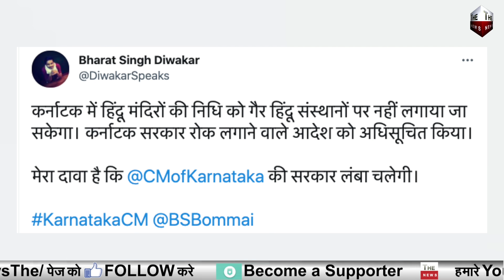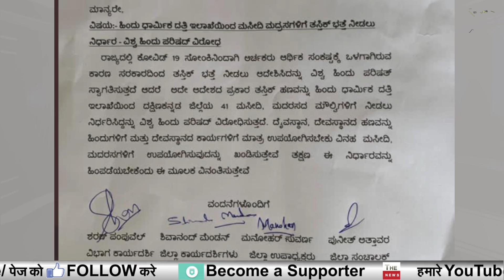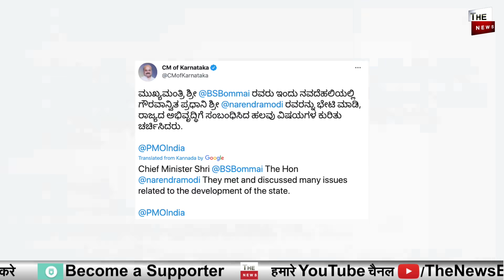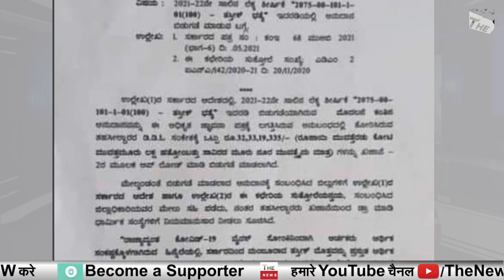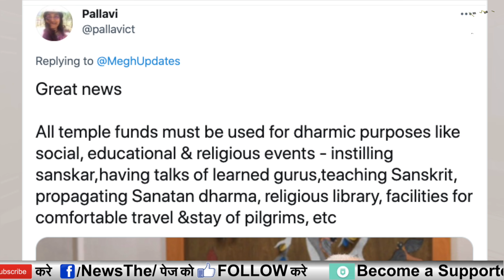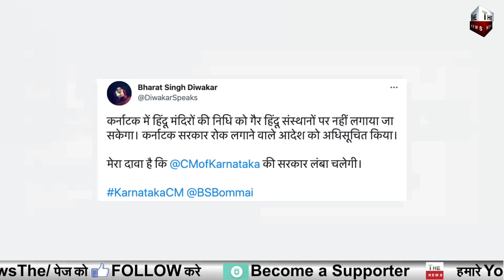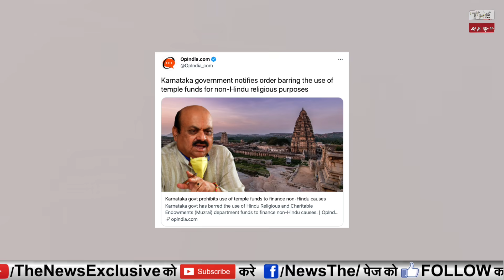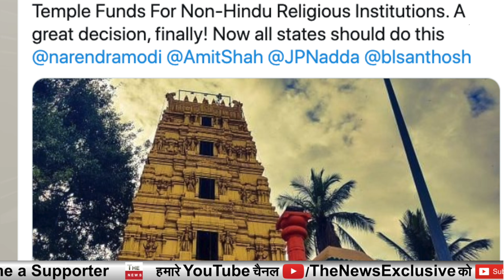Amit Shah से मिलने के बाद Karnataka CM Basavaraj Bommai का बड़ा ऐलान हिन्दू मंदिरों पर बड़ा फैसला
Karnataka Government Notifies Order Prohibiting Use Of Temple Funds For Non-Hindu Religious Institutions
Karnataka government notifies order barring the use of temple funds for non-Hindu religious purposes

Karnataka CM Basavaraj Bommai